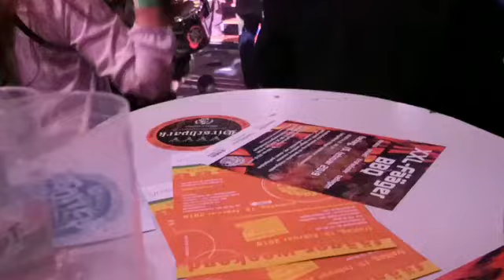Kornbier - Guggenmusig Wegere Pflotscher Reiden Wikon